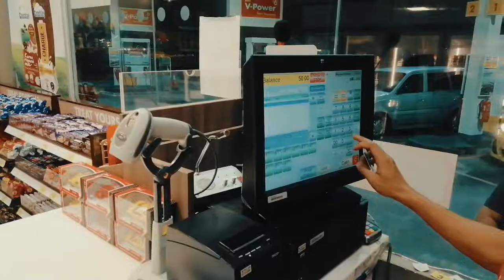Suasana malam di shell baung pangkalan Chepa